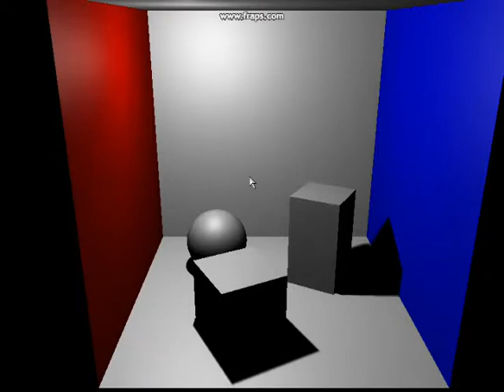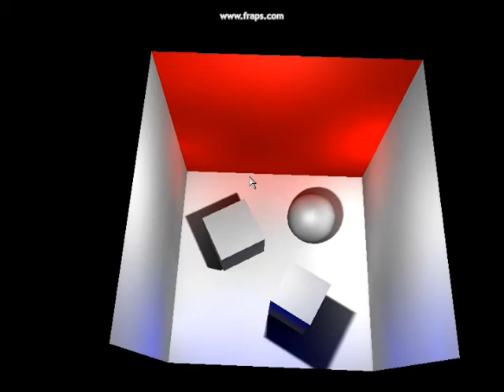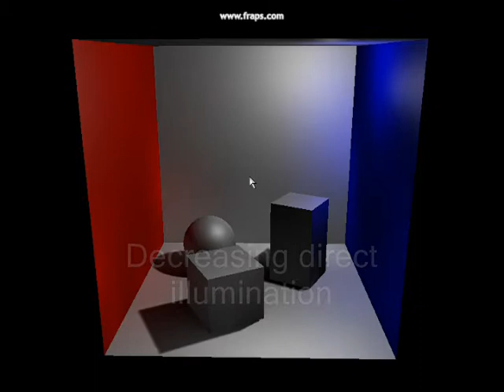Cornell box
Indirect illumination demo, this uses realtime radiosity (instant version) with secondary shadow casting.
This scene has around 100 VPLs and run at approx. 35 - 50 fps at 1280x720 on Core i7 2.53 GHz, 4GiB RAM, AMD Radeon HD 2900xt. Everything is dynaimic, from photon shooting, secondary shadow computation, radiosity accumulating and final stage where we add direct light and primary shadows ... all in all it eats around 20 - 30ms.